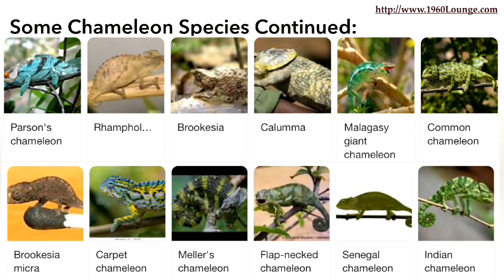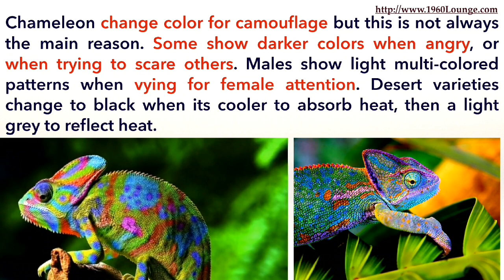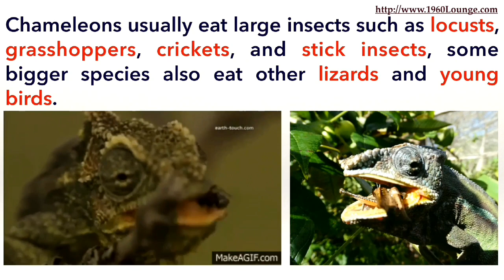Chameleon Facts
chameleon
chameleon pet
chameleon for sale
veiled chameleon
jackson's chameleon
panther chameleon
chameleon launcher
how long do chameleons live
chameleon lifespan
chameleon changing color
pascal chameleon
chameleon hands
how much are chameleons
baby veiled chameleon
the chameleons
chameleon food
chameleon pictures
why do chameleons change color
pygmy chameleon
flap necked chameleon
colour changing lizard
chameleon evolution
what is a chameleon
chameleon forums
horned chameleon
kid chameleon
chameleon breeds
chameleon color adapting
chameleon tank
parson's chameleon
is a chameleon a reptile
chameleon eggs
how to take care of a chameleon
how much does a chameleon cost
yemen chameleon
chameleon names
chameleon eyes
chameleon camouflage
lizard that changes color
chameleon color
carpet chameleon
define chameleon
ambilobe panther chameleon
chameleon 1s
chameleon species
chameleon adaptations
smallest chameleon
what do chameleons eat
chameleon lower classifications
my chameleon
chameleon definition
types of chameleons
baby chameleon
chameleon tongue
camillian lizard
how do chameleons change color
where do chameleons live
chameleon meaning
chameleon habitat
chameleon care
panther chameleon for sale
chameleon animal
baby chameleon for sale
veiled chameleon for sale
veiled chameleon care
green chameleon
chameleon lizard
blue chameleon
buy chameleon
chameleon size
which chameleons change color
funny chameleon
chameleon like
chameleon skeleton
are chameleons good pets
bearded pygmy chameleon
nosy be chameleon
sting chameleon
sleeping chameleon
chameleon characteristics
cuban false chameleon
common chameleon
white chameleon
chameleons uk
chameleon company
biggest chameleon
what does chameleon mean
how big do chameleons get
chameleon in spanish
do chameleons change color
fun facts about chameleons
interesting facts about chameleons
do chameleons lay eggs
all about chameleons
come a chameleon
chameleon scientific name
camp chameleon
chameleon free
jackson chameleon hawaii
rainbow chameleon
chameleon blending in
colour changing reptile
how to care for a veiled chameleon
chameleon personality
dwarf chameleon
chameleon skin
panther chameleon breeders
chameleon live birth
chameleon drink
chameleon walking
prey of the chameleon
homemade chameleon cage
how much is a pet chameleon
chameleon behavior
chameleon store
chameleon eyes human
chameleon water
chameleon hatching
can chameleons change color
are chameleons endangered
chameleon family
veiled chameleon size
chameleon weight
black chameleon
cute chameleon
taking care of a chameleon
madagascar chameleon
purple chameleon
chameleon life cycle
chamaeleonidae
micro chameleon
reptile that changes color
yemen chameleon care
cape dwarf chameleon
senegal chameleon
nosy be panther chameleon
how much are baby chameleons
chameleon chameleon
veiled chameleon care sheet
how to look after a chameleon
old world chameleon
do lizards change colors
chameleon description
what kind of chameleons change color
where do chameleons come from
how to feed a chameleon
vieled chameleon
what do chameleons need
what do chameleons do
how do chameleons mate
the chameleons strange times
do chameleons have ears
what do baby chameleons eat
sick chameleon
chameleon laying eggs
jeweled chameleon
how often do chameleons eat
types of pet chameleons
giant spiny chameleon
what's a chameleon
how long do veiled chameleons live
how to breed chameleons
how long do chameleons live for
what does a chameleon look like
chameleon national geographic
cool chameleon names
how fast do chameleons change color
do veiled chameleons change color
why chameleons change color
how does chameleon changes its colour
chameleon lounge
what color is a chameleon
what chameleons change colors
jackson's chameleon lifespan
when do chameleons change color
chameleon fight
how do chameleons move
chameleon not eating
types of chameleons that change color
how do chameleons camouflage
the chameleons second skin
how do chameleons work
how long do panther chameleons live
chameleon hawaii
do chameleons really change color
how big are chameleons
how do chameleons give birth